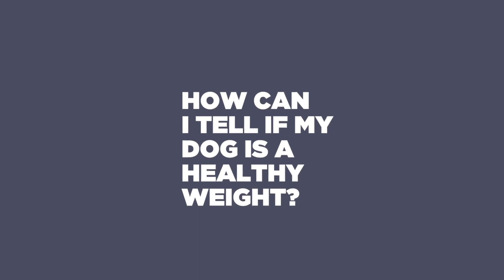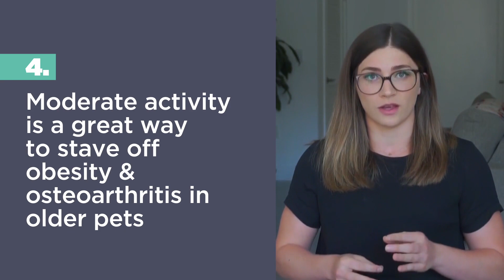Q&A Sessions: Maintaining Your Pet's Healthy Weight with Dr. Popish | Petco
Dr. Julia Popish, a veterinarian with Vetco Total Care, helps answer your questions about your pet’s weight. See the most popular questions answered at the times below.

Q1: How can I tell if my dog is a healthy weight? 00:21
Q2: How much should my cat weigh? 00:45
Q3: What should I do if my pet has gained or lost a lot of weight recently? 01:02
Q4: How much exercise does my pet need? 01:43

For more information about Petco’s Veterinary Network or to find a vet,